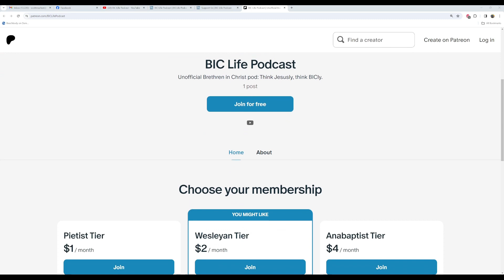Episode 22 - 3 Streams of the BIC Part 3: Wesleyanism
In this episode we welcomed back Matthew Peterson to talk about the Wesleyan / Holiness movement and how that impacted the early Brethren In Christ.
- Wesleyanism and Sanctification Articles (scroll down)
The BIC Life Podcast talks about issues surrounding life and faith in Jesus from a Brethren In Christ perspective.
Used with permission from: Infraction